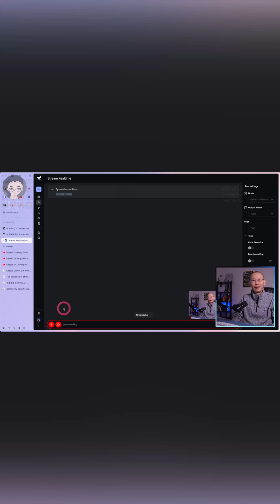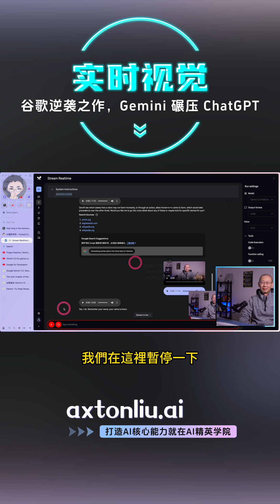实时语音、视觉：谷歌逆袭之作，Gemini 2.0 一个测试，完美体现 Gemini 实时语音、实时视觉、工具使用的超强功能 | 回到Axton